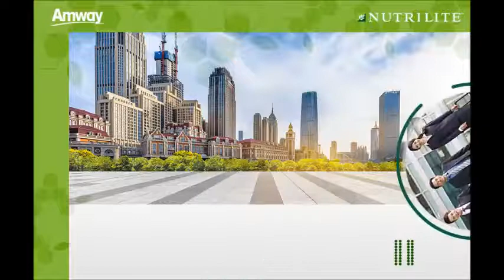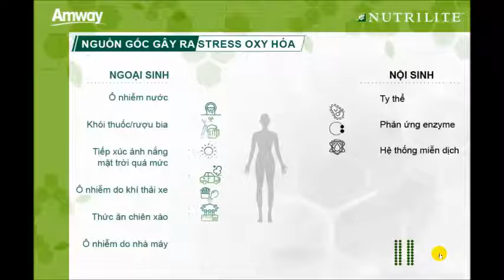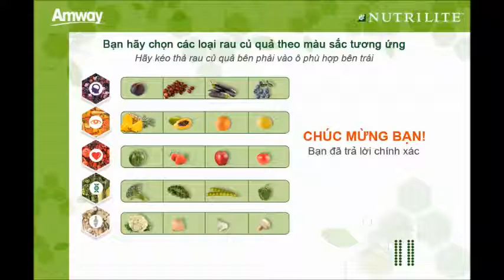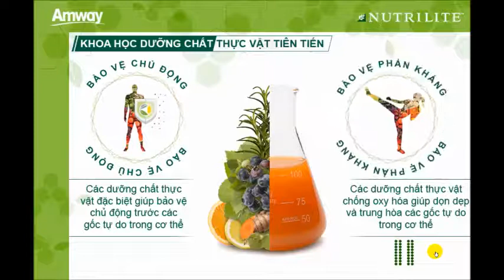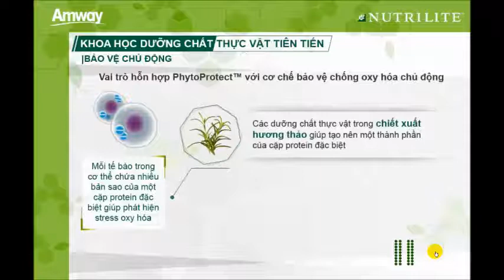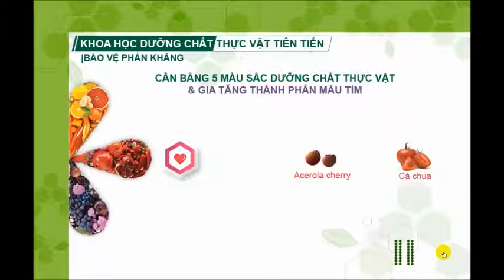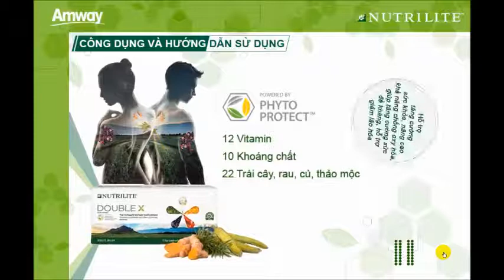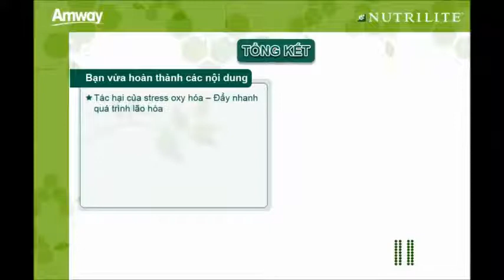Elearning Thực Phẩm Bảo Vệ Sức Khoẻ Nutrilite DoubleX thế hệ mới